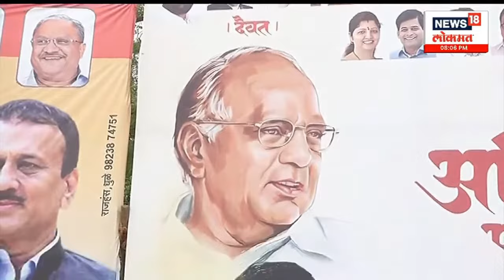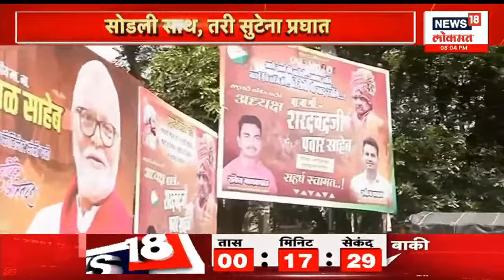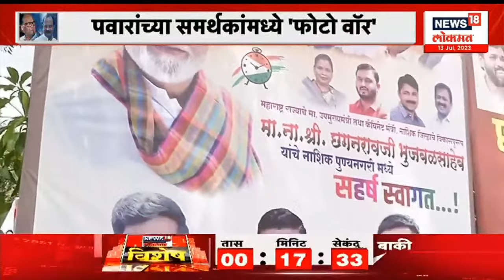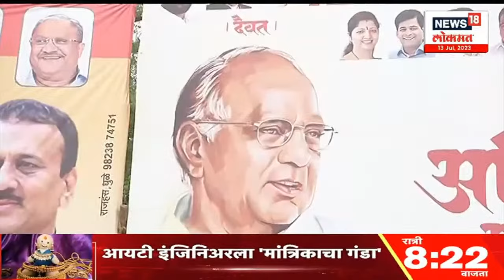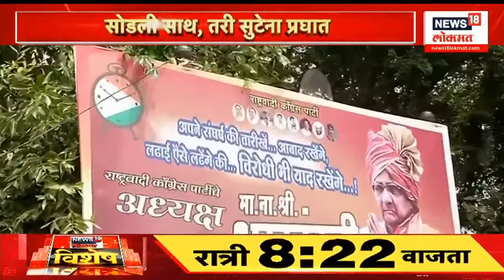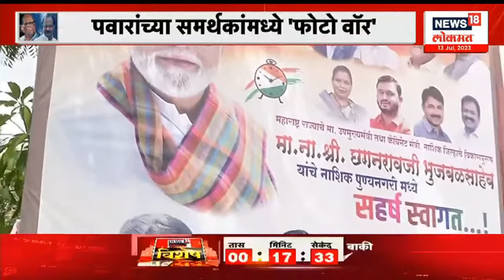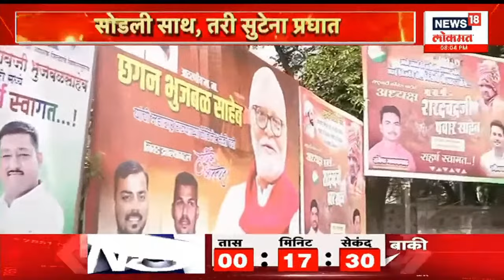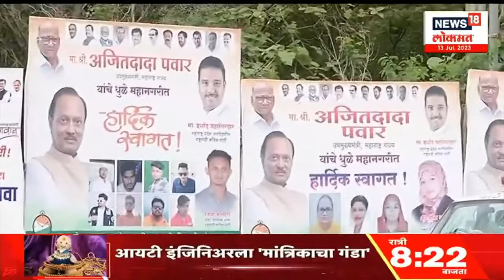LIVE | Sharad Pawar Photo on Banner | राष्ट्रवादीत 'फोटो वॉर' | NCP | Dhananjay Munde | Marathi News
Sharad Pawar Photo on Banner : पवारांच्या ताकीदनंतरही अजित पवार गटाकडून पोस्टरवर फोटोचा वापर | Maharashtra Politics | Marathi News